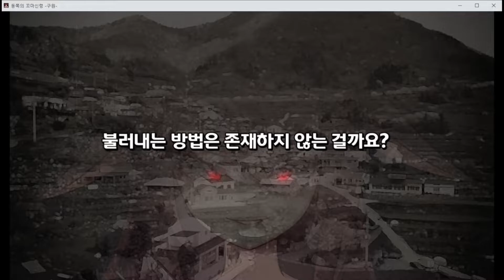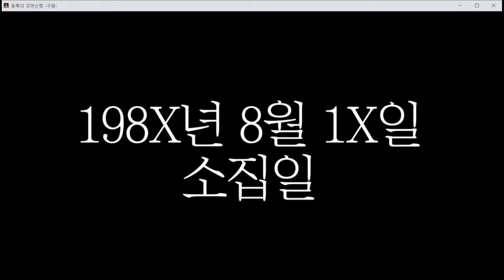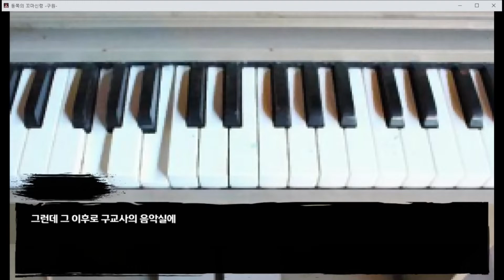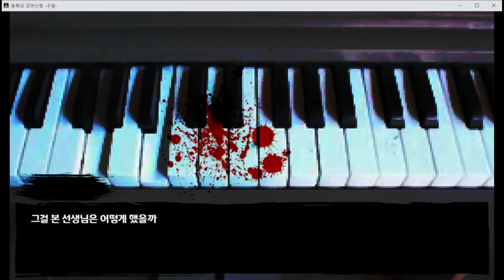동쪽의 꼬마신령 -데모판-